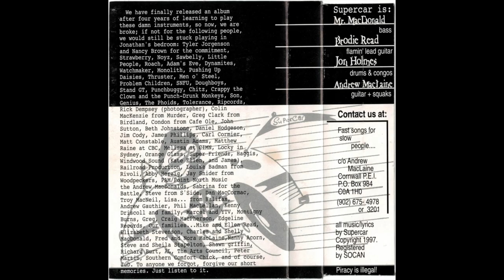Supercar - Give it up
6 Right on Rock Songs [1997]

Mr. MacDonald - Bass
Brodie Read - Flamin’ lead guitar
Jon Holmes - Drums & congos
Andrew Maclaine - Guitar + squaks

Charlottetown, Prince Edward Island